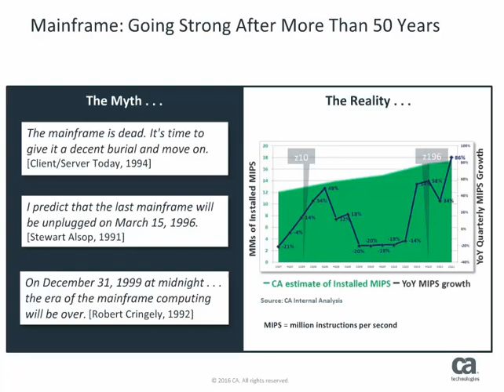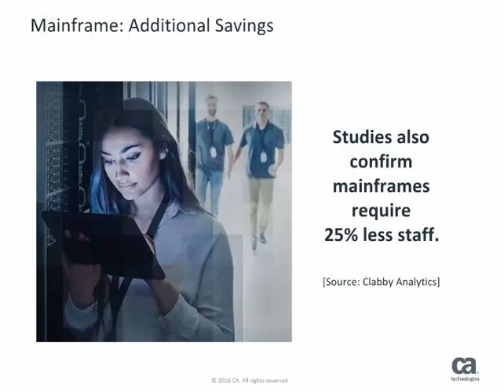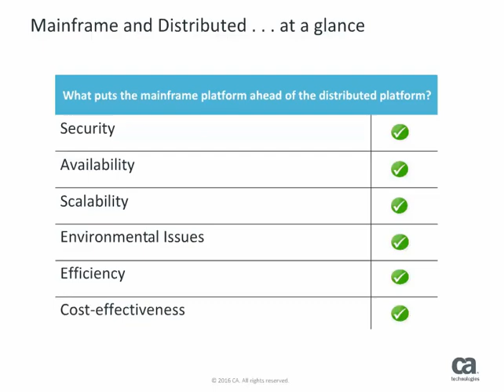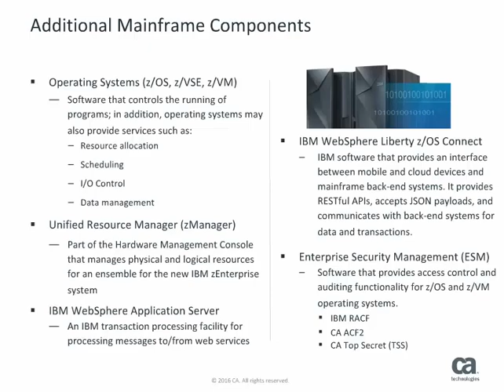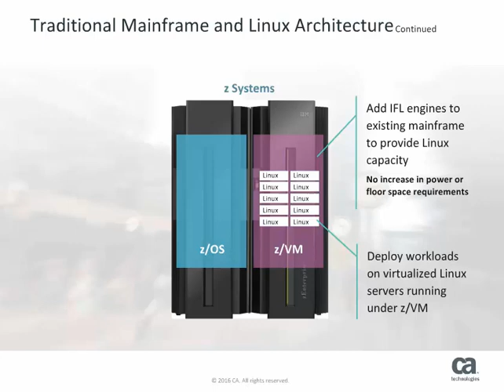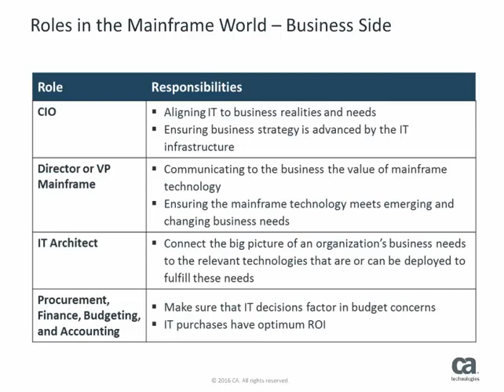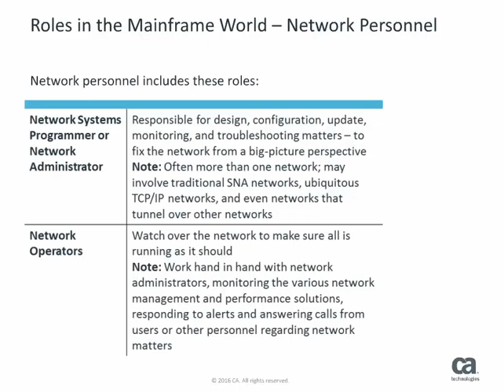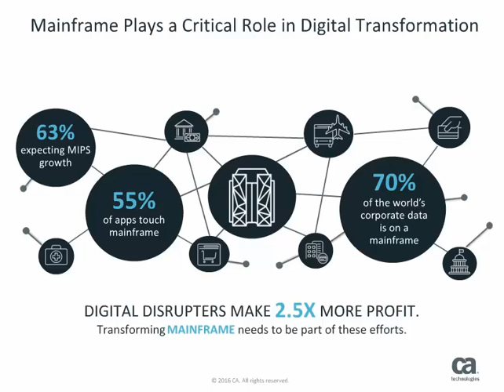Mainframe Open Education: What is the Mainframe?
Understand why enterprises use the mainframe, the key differences between the mainframe and other platforms, and the different roles and personas that are part of the mainframe world.